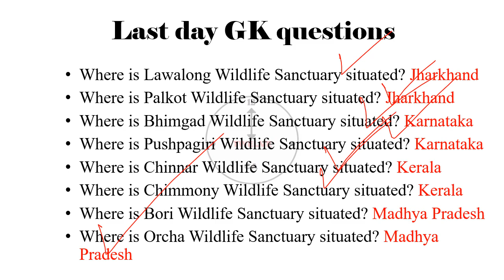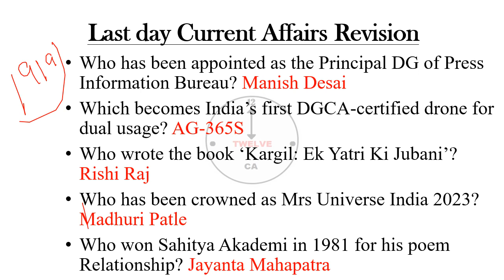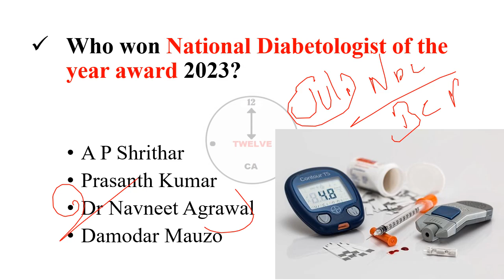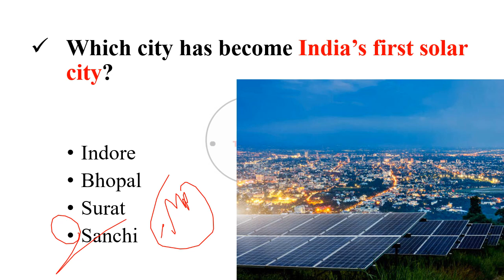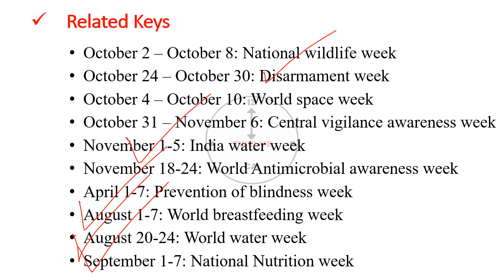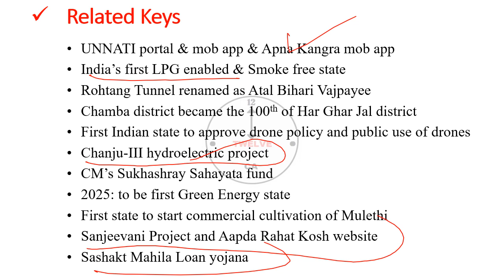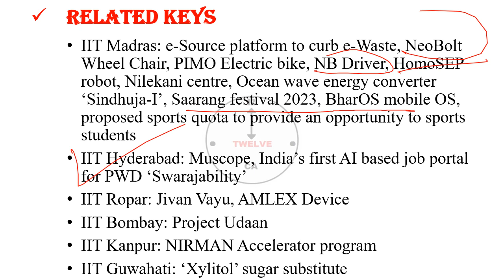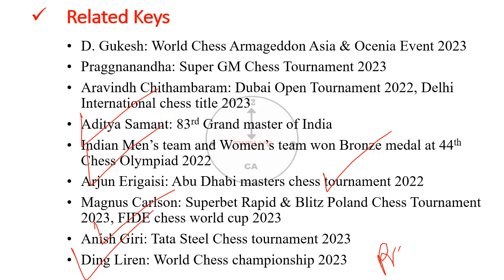11 September 2023 Current Affairs in English | Current Affairs Today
11 September 2023 Current Affairs in English | Current Affairs Today | Current Affairs 2023

2022 current affairs english